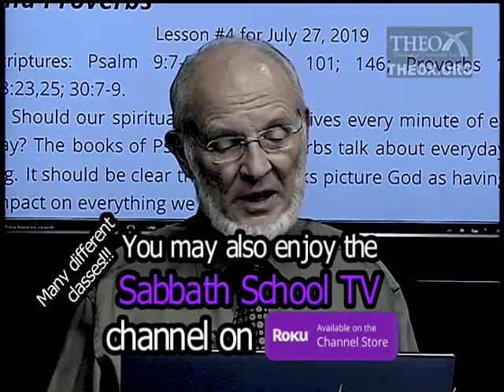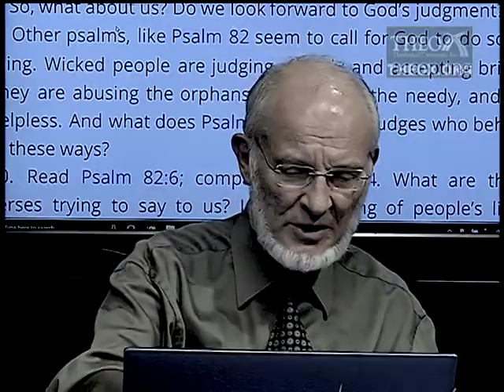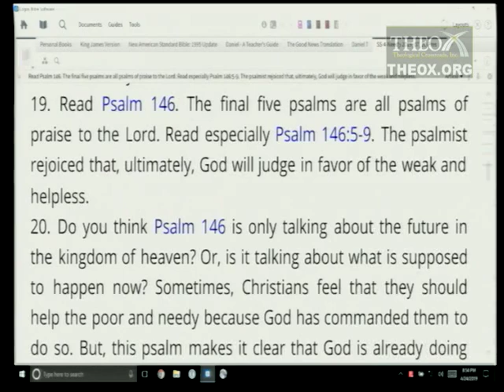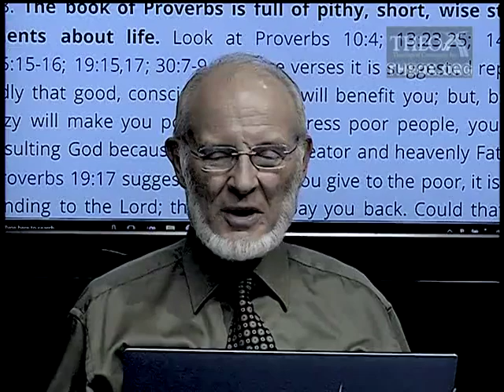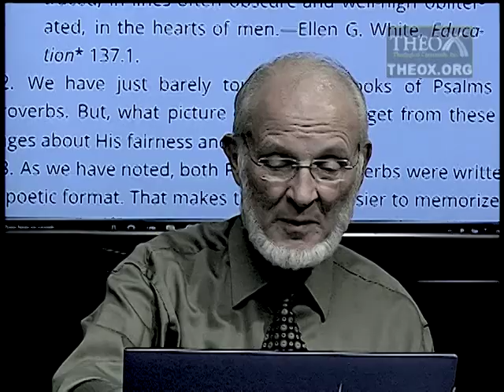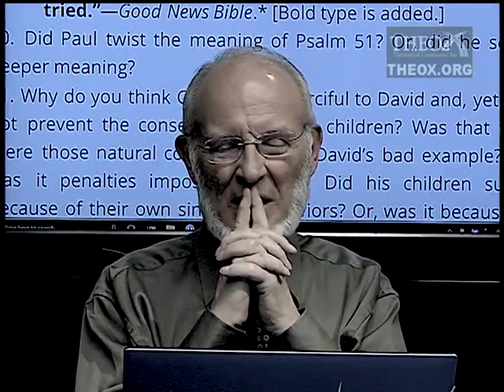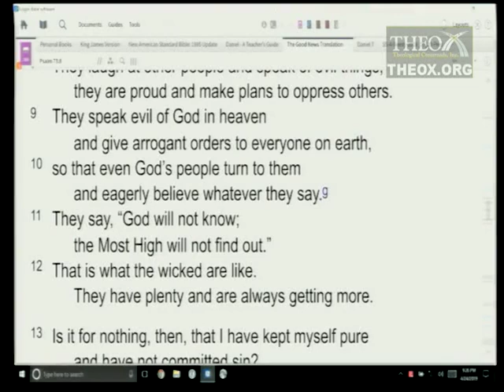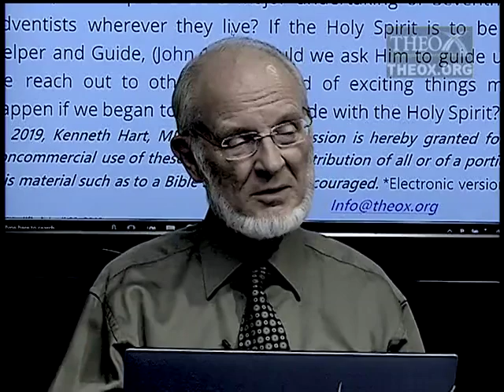4. Mercy and Justice in Psalms and Proverbs (July 27) Sabbath School "The Least of These . . ."